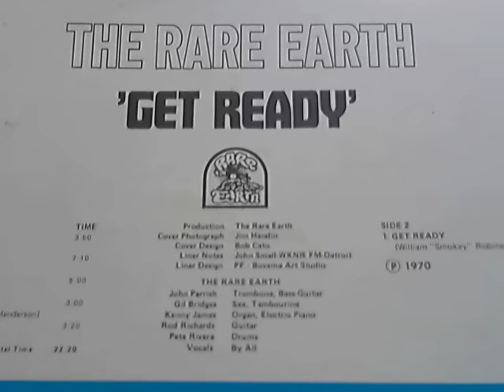Rare Earth - Get Ready - complete track -1970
The B-Side of the1970 album " Get Ready"
Emi / PathéMarconi 2c06691006

00:25  -- ORGAN &SAX INTRO / MAIN THEME -- 0:25
05:41  -- BASS SOLO --  5:41
07:17  -- HAMMOND SOLO --  7:17
10:59  -- GUITAR SOLO --  10:59
14:30  -- SAX SOLO --  14:30
16:38  -- DRUM SOLO -- 16:38
20:48  -- REPRISE /END  -- 20:48

GET READY !